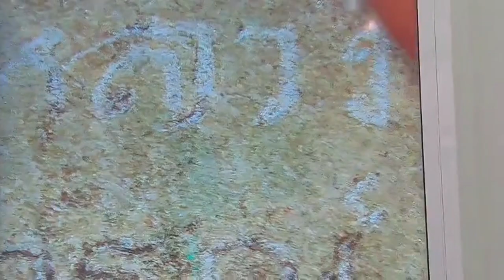เผยความลับทุกจุด "แม่พิมพ์เชียงแสนพิมพ์ใหญ่" ๑ เดียวของ เฮียยอด @ศูนย์มหาสมบัติ ๓ แผ่นดิน หาดใหญ่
เผยความลับทุกจุด "แม่พิมพ์เชียงแสนพิมพ์ใหญ่"...

๑ เดียวของ เฮียยอด @ ศูนย์มหาสมบัติ ๓ แผ่นดิน หาดใหญ่